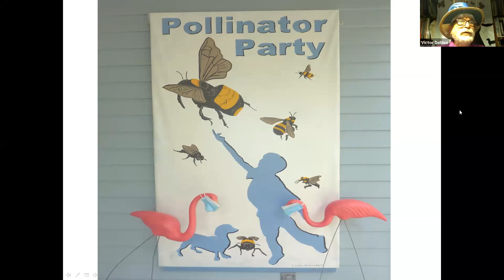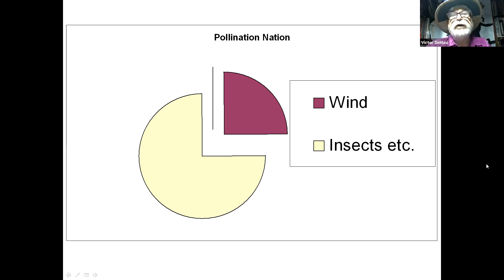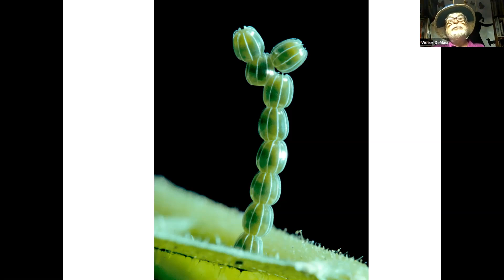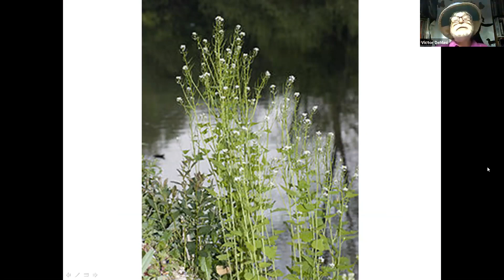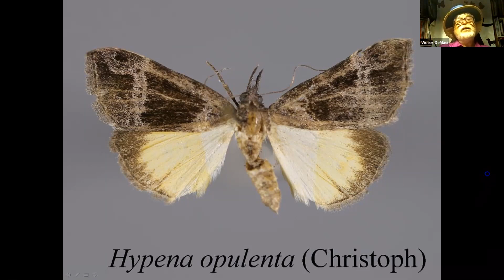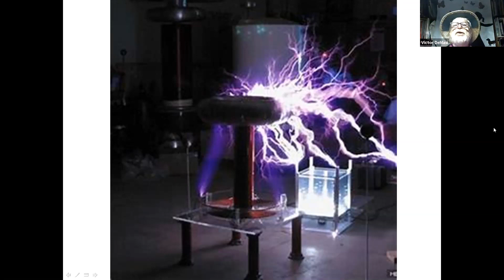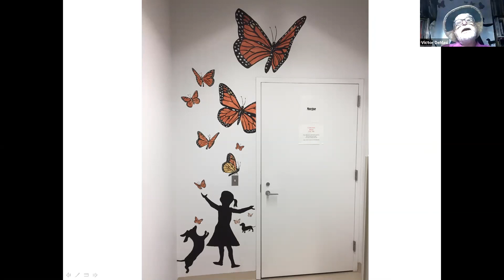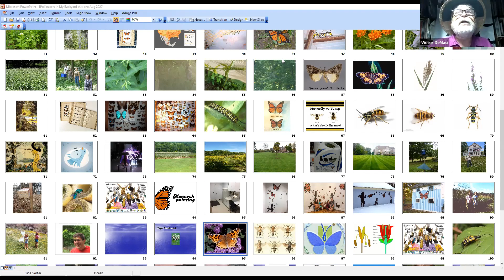Pollinators in Your Garden and Yard with Lepidopterist Victor DeMasi for the Tuxedo Park Library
Lepidopterist Victor DeMasi takes you on a virtual sunny day walk through his pollinator meadow in Redding, Connecticut. Along the way, you will view some of the rare and common species he has seen there in 40 years of stewardship. He discusses how a butterfly garden promotes a diversity of pollinators. He also looks at the importance of insects to our well-being, and the role of butterflies in our changing environment with regard to issues such as climate change and invasive plant species. The complex demise of the Monarch butterfly is also covered.